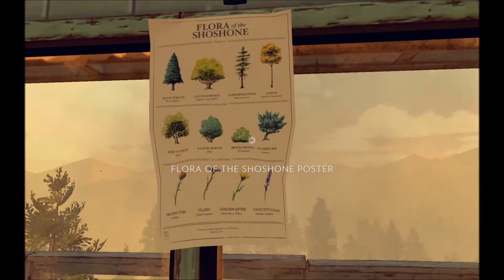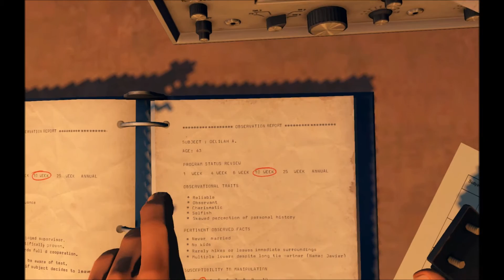Firewatch part 8: A Gift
Aboyt time I got something